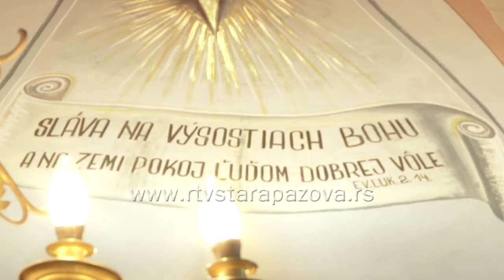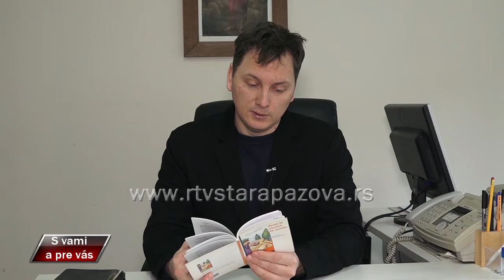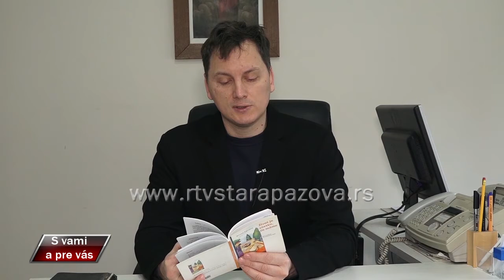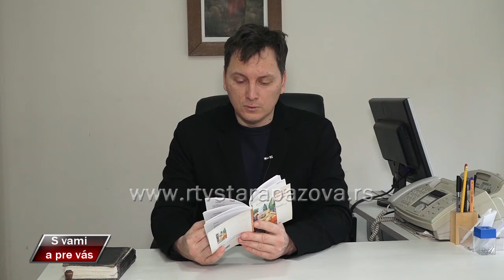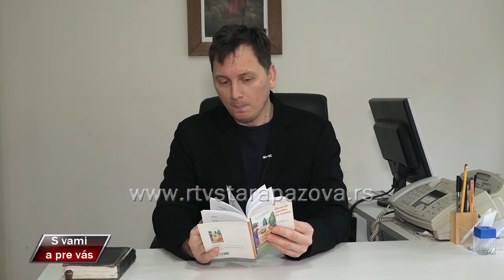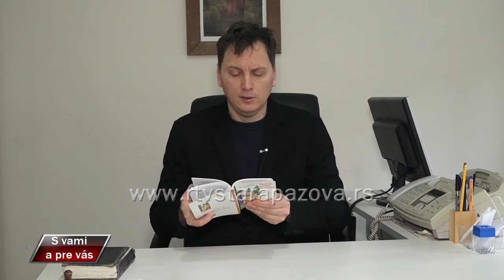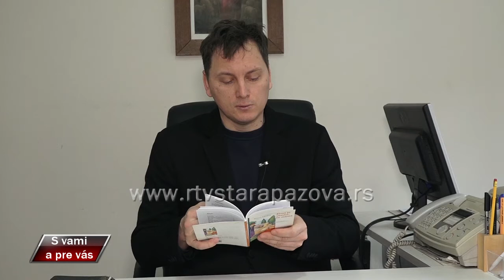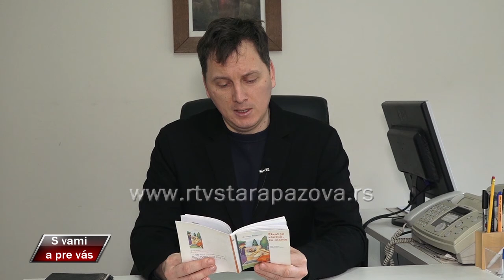S vami a pre vas 383